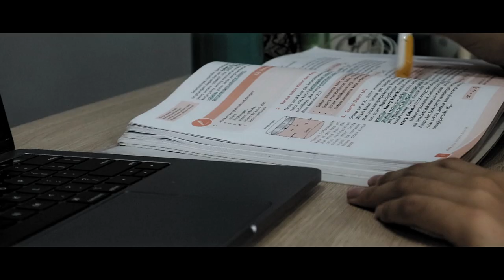pressure | online class short film 2021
this is like school but make it dramatic ...

(edit) omg i didn't expect a lot of people to be watching this video,, i'm really grateful and if anyone wants to use this video for school purposes, presentations, etc. you are allowed to, as long as you give me credits and inform me down in the comments section :D thank you so much, everyone